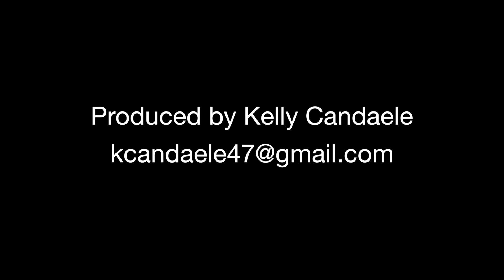Ironworkers 433 Apprentice Graduation September 2016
Ironworkers Local 433 congratulates the members who turn out to become journeymen.   Speakers include California State Treasurer John Chiang and Robbie Hunter, President of the California State Building Trades Council.